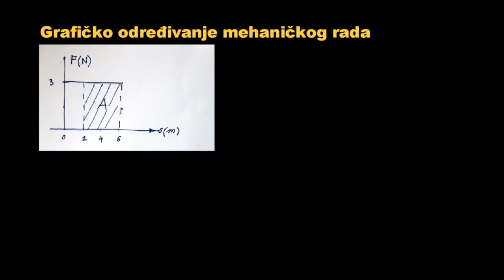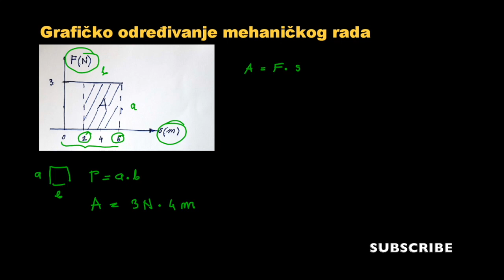Grafičko određivanje mehaničkog rada | DINAMIKA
Dobro došli! Ovaj kanal je posvećen učenicima srednjih škola koji uče fiziku, kao dopuna redovnoj nastavi fizike i pomoć pri učenju.

U ovom video učimo kako možemo grafički odrediti mehanički rad.